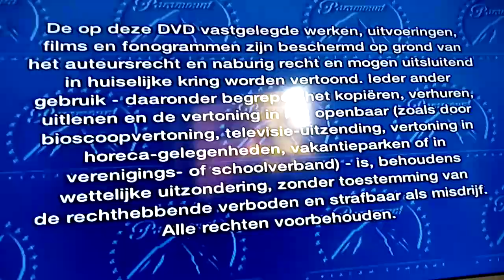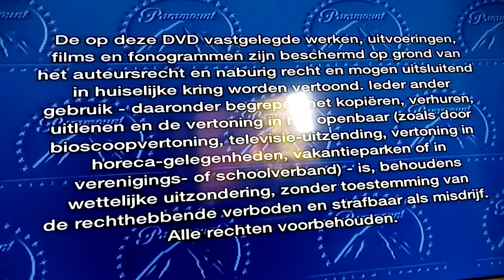Opening to Go Diego Go Diegos noordpool avontuur 2010 Nederland DVD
Order:

1. Nickelodeon

2. Language selection

3. Baf Brein (2007 - present)

4. Kijkwijzer AL (2009 - present)

5. Binnenkort Vekrijgbar scherm

6. Dora the Explorer DVD Promo

7. Ni hao Kai lan DVD Promo

8. Hoofdmenu

9. Een klein beetje van de Go Diego Go intro vanwege copyright

I don't own Go Diego Go. It is owned by ViacomCBS B_VIACOM.